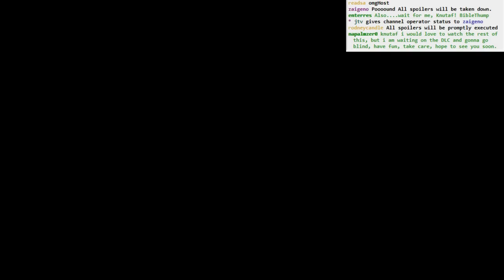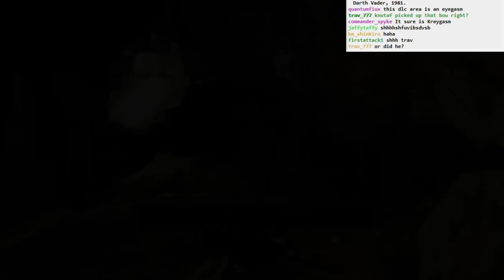Dark Souls II Sunken King BLIND NG+: part 1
Enemies with mad poise are super aggravating. So far I'm very wary.